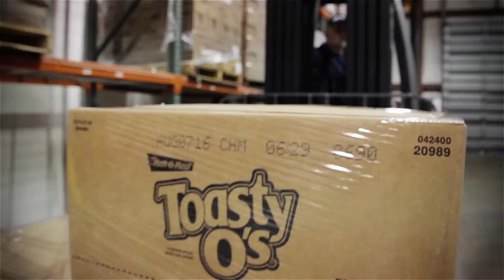FRFB PSA: Taneka